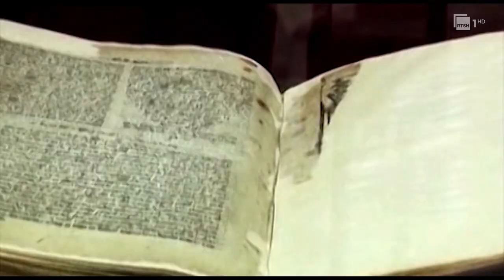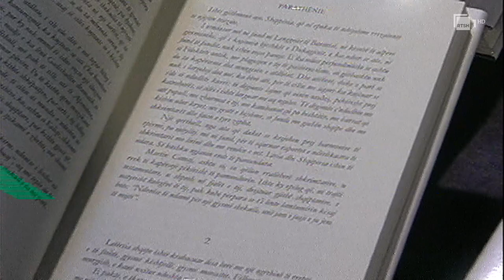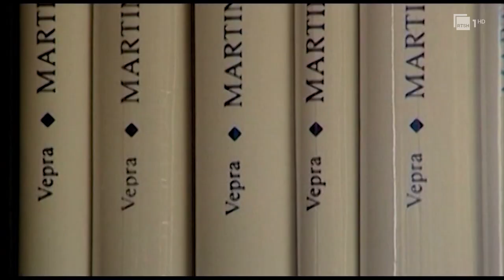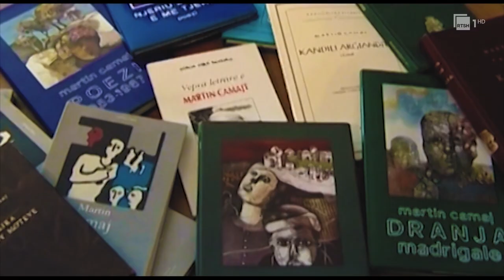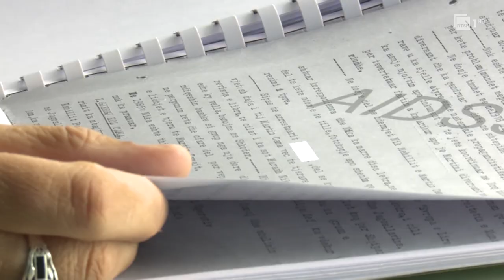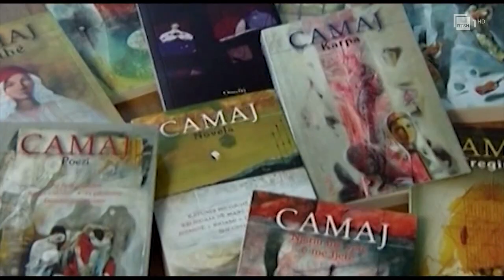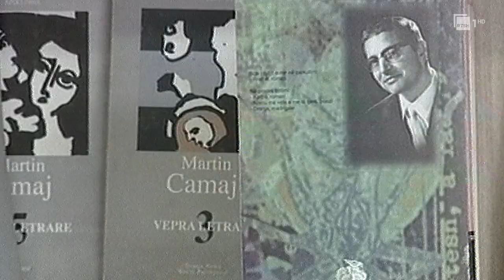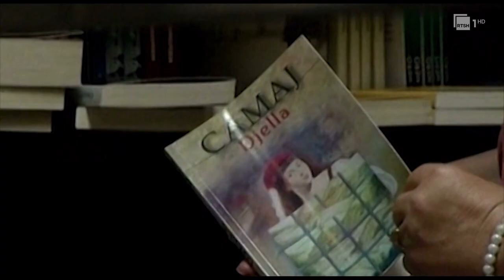''Meteori'' i letërsisë shqipe, Martin Camaj, poeti i arratisur drejt lirisë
Autor: Norel Zaimi